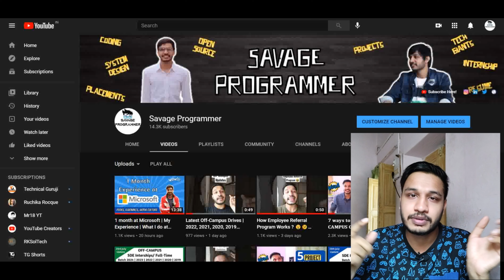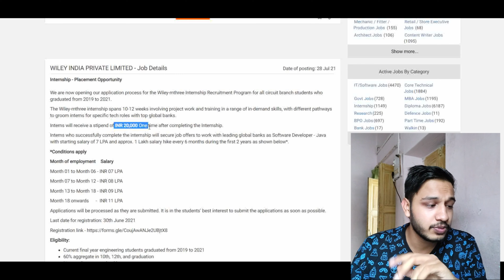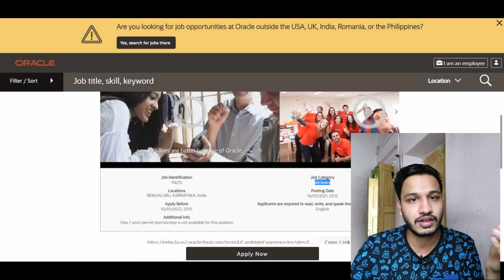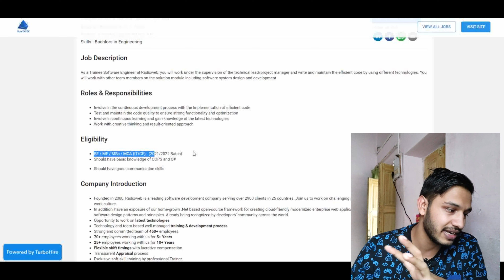Latest Off-Campus Drives 2021 | 2024 | 2023, 2022, 2021, 2020, 2019 Batch Allowed | Off Campus Job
✨ Tags ✨
tcs hiring
software hiring
 jobs freshers
fresher hiring
freshers hiring
Hiring freshers
STEP internship
product company
summer internship
off campus
freshers hiring
Hiring freshers
STEP internship
product company
summer internship